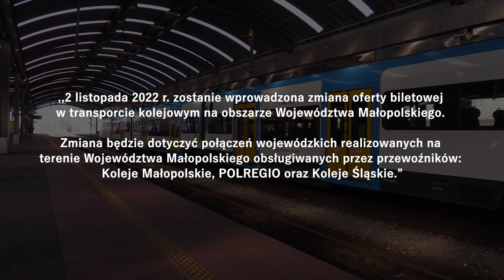W grudniu nowy bilet autobusowy w Metropolii? 02.11.2022